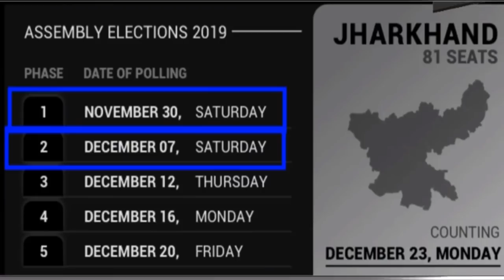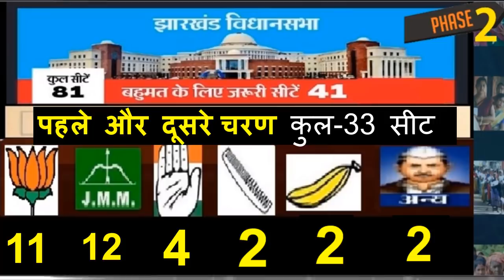झारखंड पहले और दूसरे चरण के वोटिंग के बाद - Exit Poll ? कुल-33 सीट कौन बनेगा मुख्यमंत्री!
झारखंड पहले और दूसरे चरण
के वोटिंग के बाद - Exit Poll
कुल-33 सीट कौन
  बनेगा मुख्यमंत्री!
 Breaking news today
kishan news
news 2019
new vacancy
bharti police
ipl news